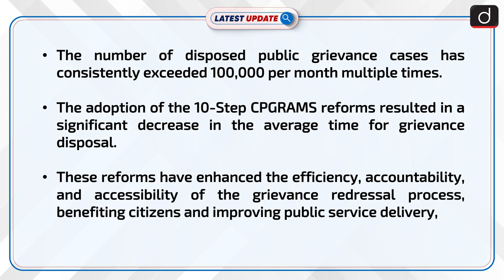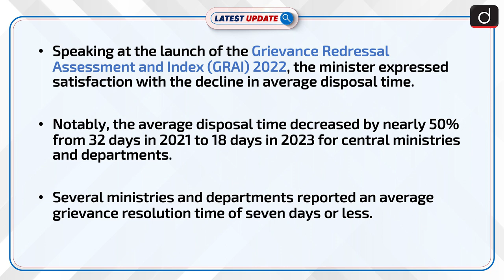Significant Milestone In Grievance Redressal | Latest update | Drishti IAS English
Central ministries and departments have achieved a significant milestone in grievance redressal. In May 2023 alone, a total of 116,734 grievances were redressed by central ministries and departments, with an average disposal time of 16 days per grievance.